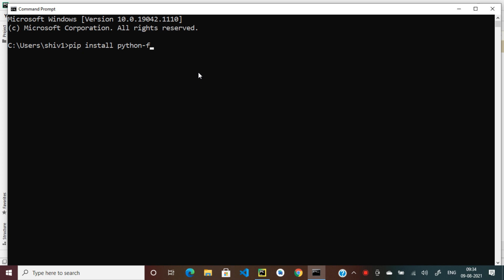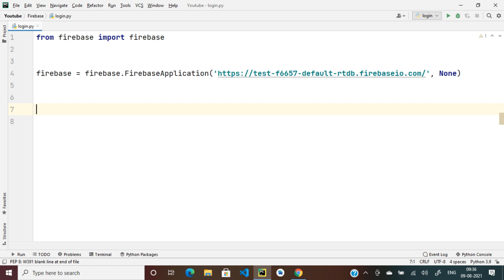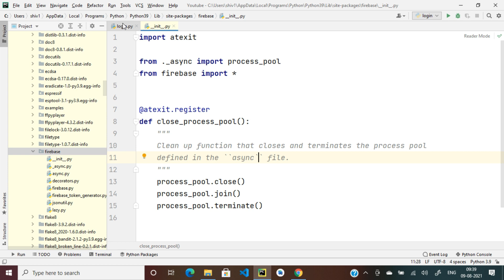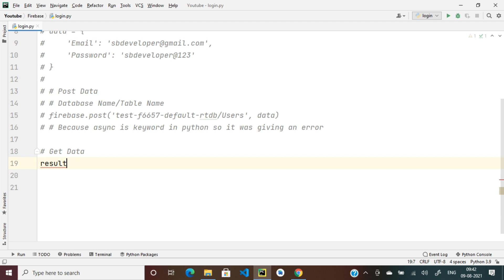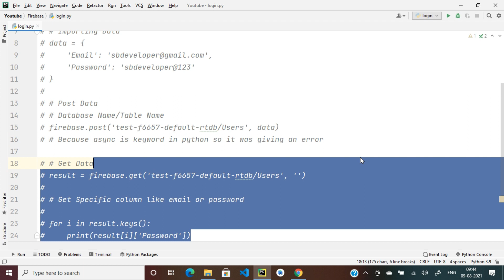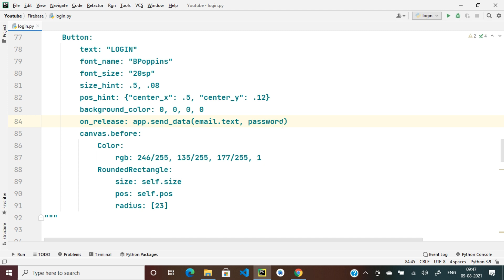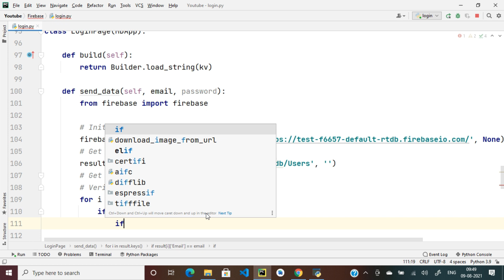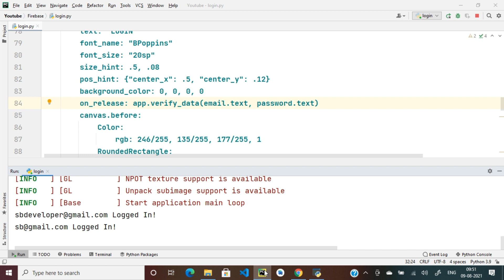🔥 How To Authenticate Login Page And Store Data Into Database In KivyMD Using Firebase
Today We Are Going To Learn How To Authenticate Login Page And Store Data Into Database In KivyMD Using Firebase.

How To Create Slope Login And Signup Page With Welcome Screen Using KivyMD :